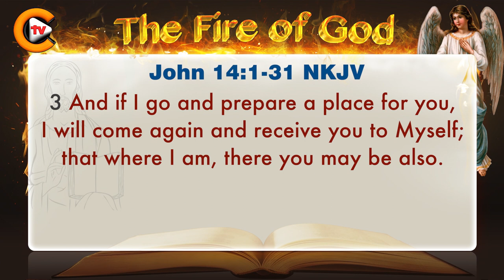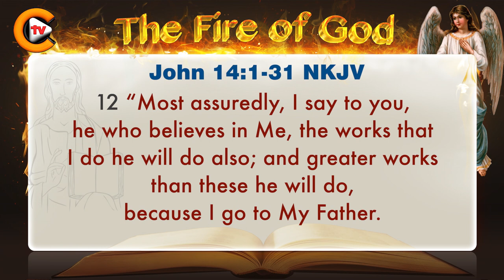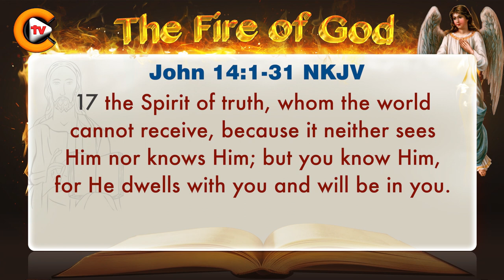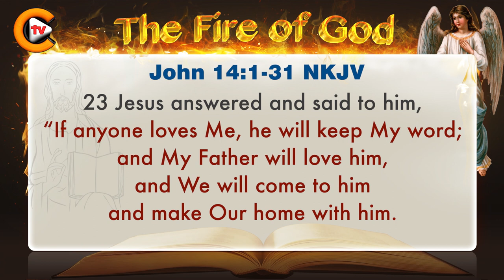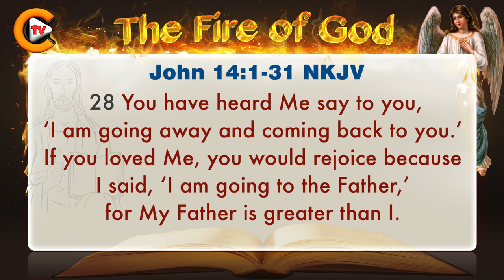♥️Gospel of John Chapter 14 ♥️biblestudy ♥️nkjv 🎚️bible